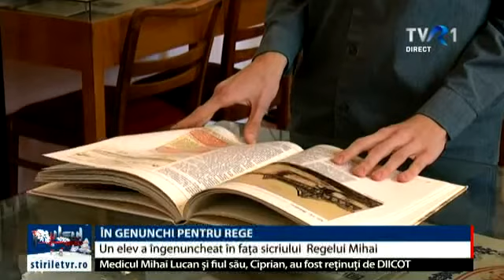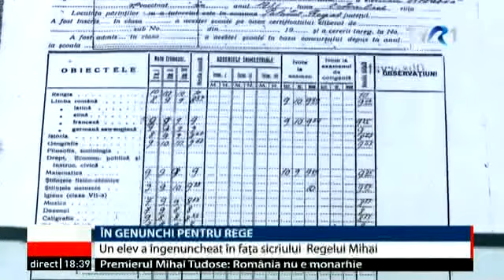Elevul care a îngenunchiat în fața Regelui Mihai